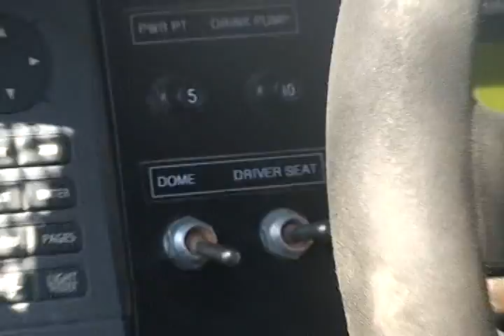off road Gary Magness.mpg